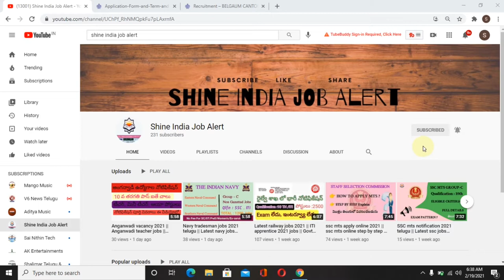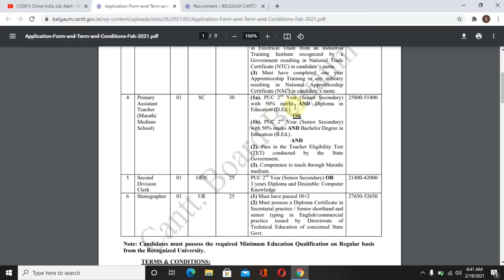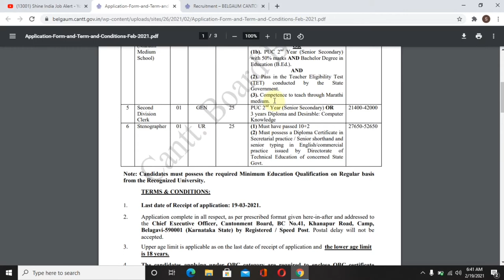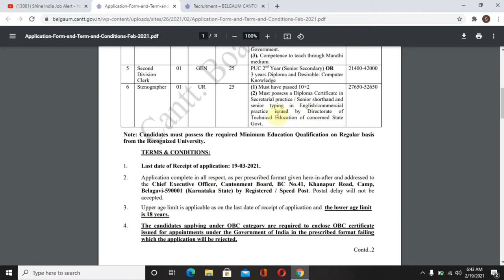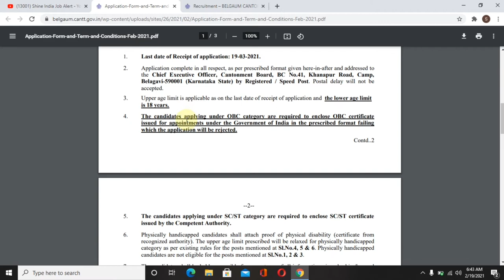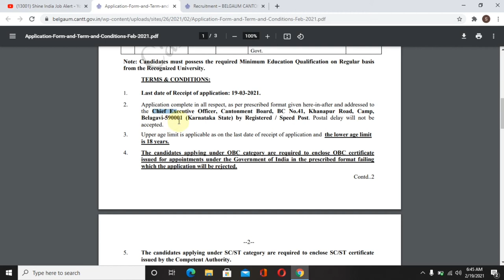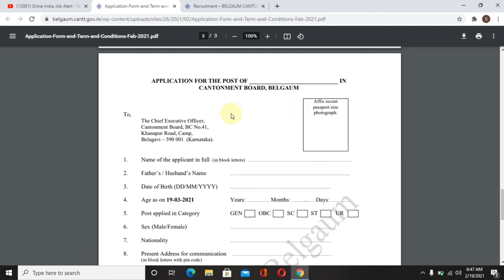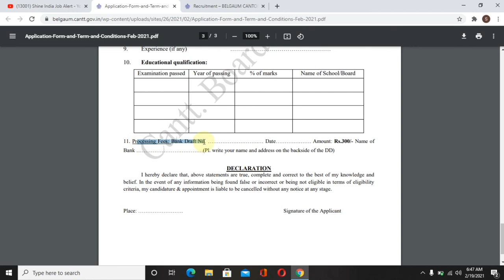Belgaum cantonment board recruitment 2021 || latest govt jobs notification || govt jobs telugu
Belgaum cantonment board recruitment 2021 || latest govt jobs notification || govt jobs telugu latest